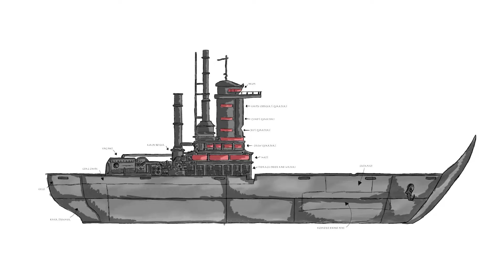What If... AVATAR Was A POKEMON TRAINER?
Welcome back to another minecraft video!

SERVER IP: mc.pokesmash.co